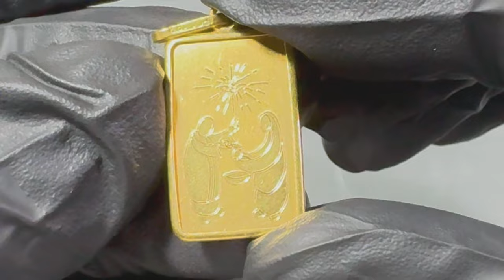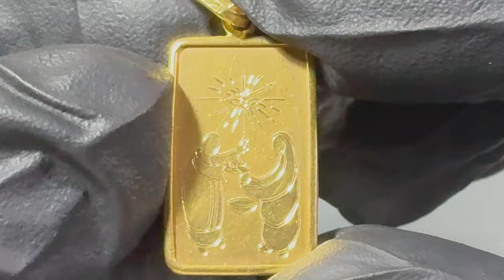18K Gold Baptism Pendant and Rolex found Metal Detecting on the Beach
Metal detecting on the beach.